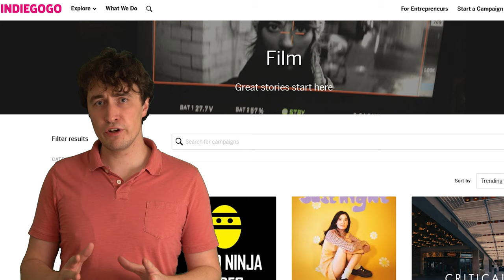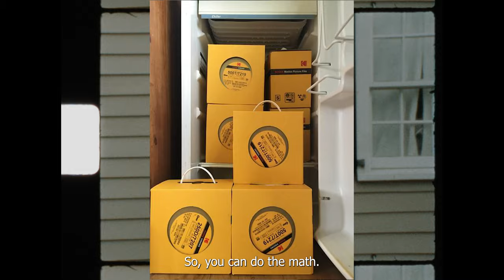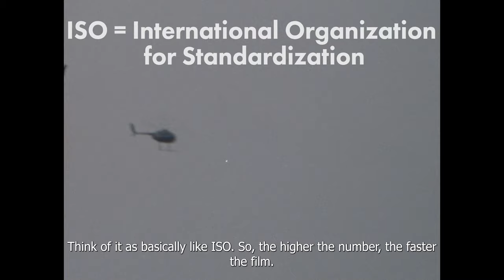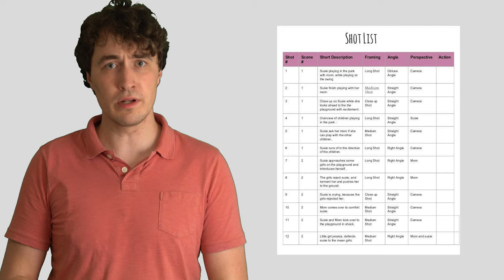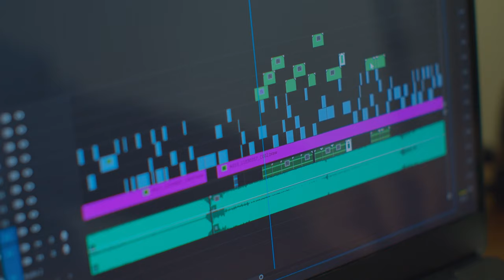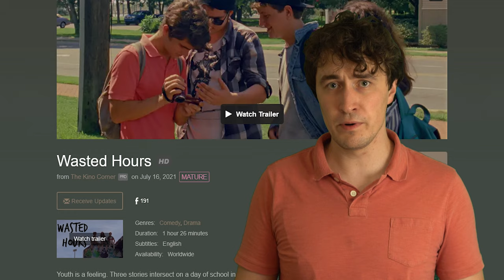I Made an Actual Movie - Here's How I Did It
Super 8 film processed at Colorlab in Rockville, MD and at Metro Film Works in NY, NY.

I'll be hosting a livestream soon to go more in-depth on filmmaking and answer any questions you all might have. I hope everyone learns a lot from this video and I hope you like my movie!

As always, go show @BGKumbi some love!

Thanks to Robert Gill and Noah Brill for helping me shoot this video!

Also, big thanks to @NightDocs  for cleaning up some of my very messy audio!

Producer - Jayu
Cineaste - Rykar McCoy, Egg
Film Buff - TJ Nelson, sweatshopbabe, Cole Williams, GoldenRose73, Nutticus, Parker

sweet release - drive heater